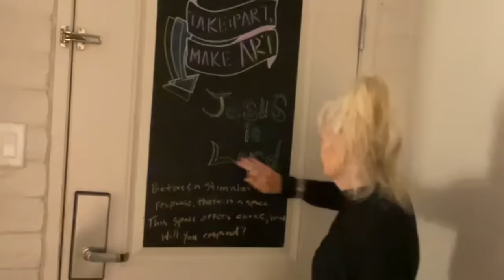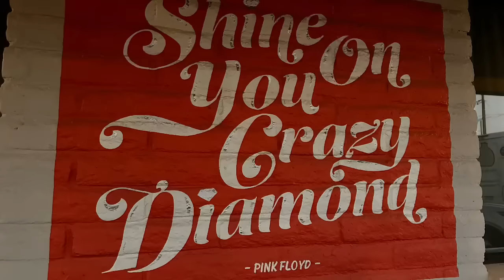Pay No Rent! I’ve got my $50 per mo storage! (On the Move to my Winter Home)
I’ve moved to my winter home.  Living full time in my minivan is cost effective.  I found storage for only $50 per month and it’s bigger than ever. I stayed at a motel and my daughter came over.  Follow our antics.

My name is Minivan Lee. I live in a minivan full time.  I’ve been living the van life for 6 years. 😛

MinivanLee.com
Gifts, exercise videos, Neck gaiters